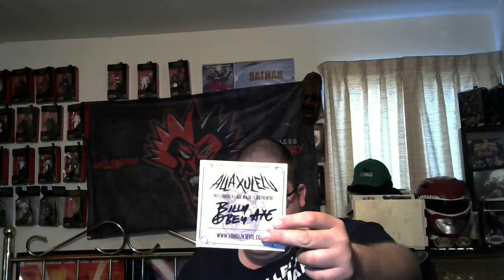Alla Xul Elu - AXE forever face iceolater